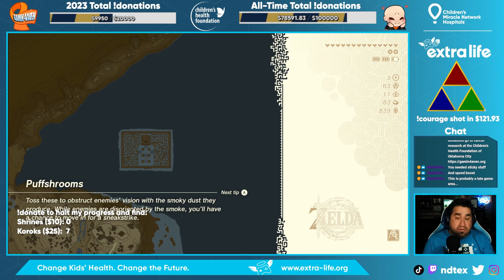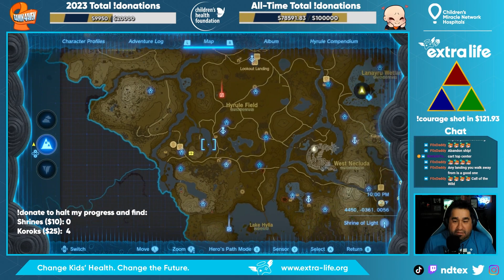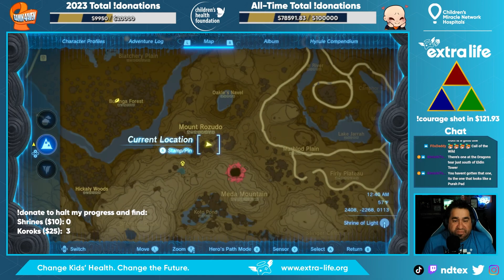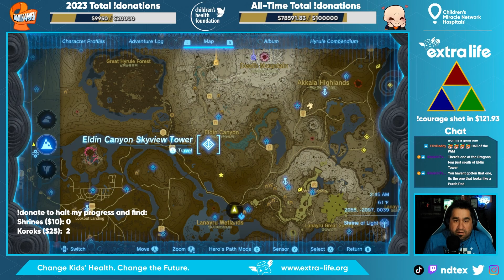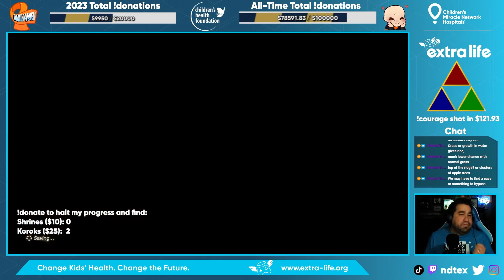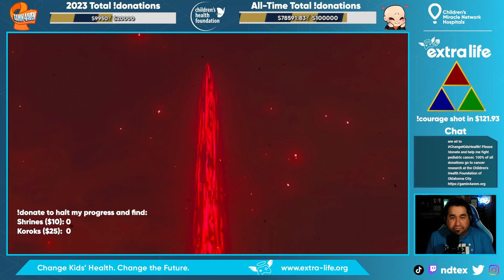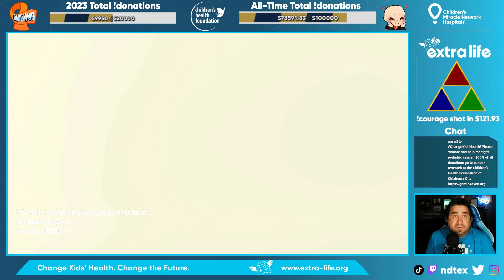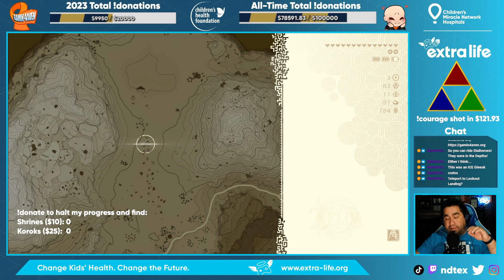Tears of the Kingdom for Extra Life: Episode 39 - Brief Moments of Lore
On this episode of my TearsOfTheKingdom blind playthrough for ExtraLife, I manage to get through my Korok donor-driven challenge. This gives me a breif moment to progress further into the game to get some more lore and get my face smacked by a Gleeok.

While I love making any kind of progress, I love donations to ChangeKidsHealth even more despite the fact it drives me to the ends of Hyrule looking for Koroks! 100% of your donation goes to the Children's Health Foundation of Oklahoma.

0:00 Follow the Signs
2:45 Raids will get you on the highlight reel!
3:16 Helping wtih Rockets
8:49 Secret Stone Geoglyph Korok
10:18 Rock Patterns
12:40 Catch a Korok
13:42 Sages' Will
14:46 Stumbling on Goron City
15:55 Rarau Geoglyph Korok
16:59 Tag in the Snow
17:29 Rarau Geoglyph Cutscene (SPOILERS!)
22:46 Failed Frost Gleeok Attempt
24:37 Outro